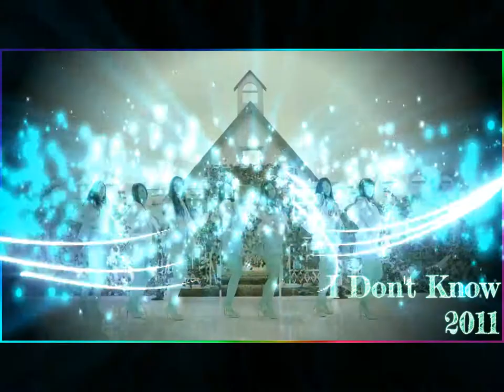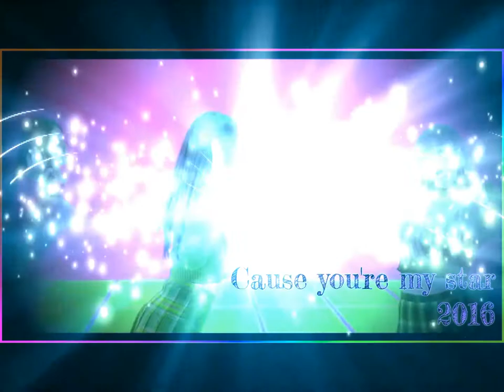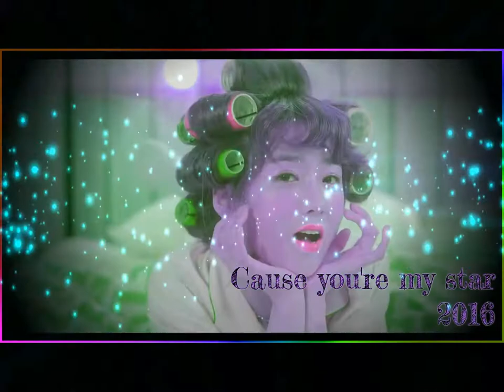Apink Yoon Bomi Korean MV Line Evolution 2011 Present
Video has been altered to avoid being blocked by copyright.
Any missing clips mean the video had to be removed.